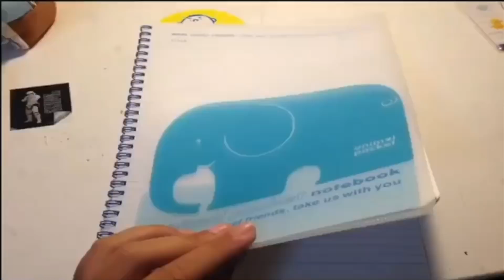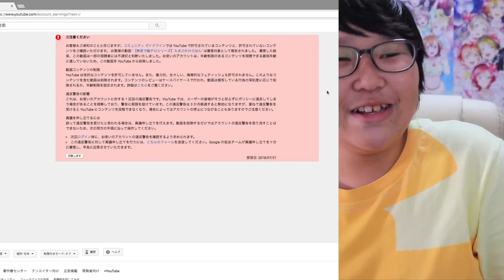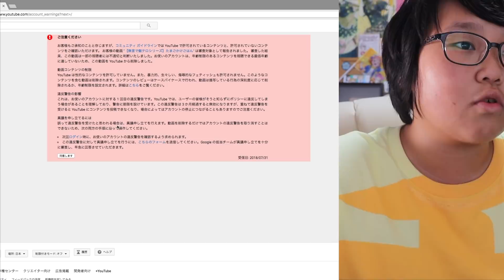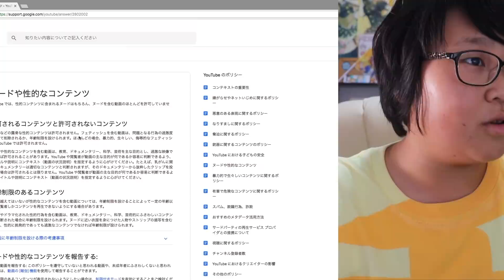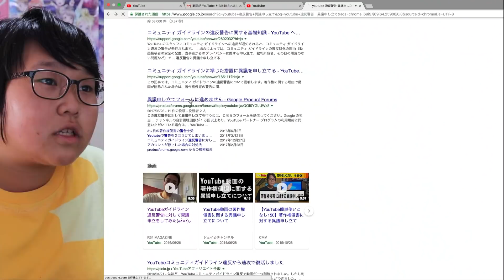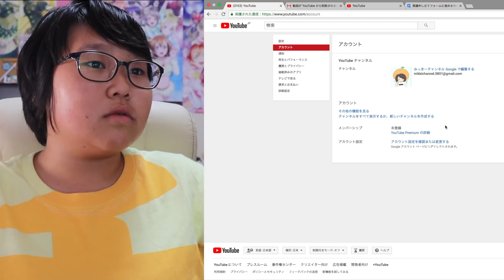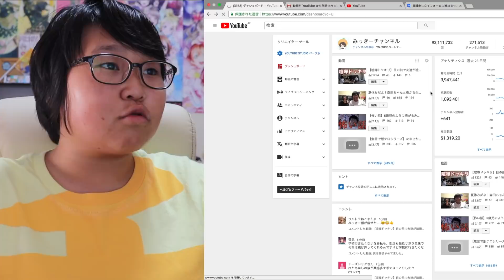【悲報？怒り？】YouTubeに卵かけご飯食べた動画が消されました…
YouTubeさーーーーん？

いつもたくさんの愛をありがとうございます！

お手紙・プレゼントなどはこちらに送ってください↓
〒150-0002
みっきー宛(またはたんぽぽ宛・森田ちゃん宛も受け付けております)

LINEスタンプ好評発売中！！！